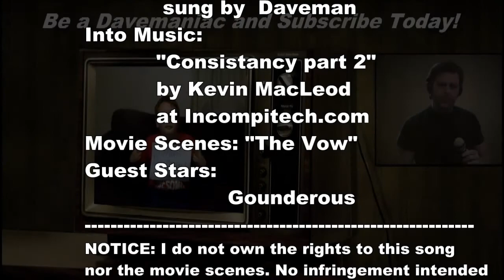YOUR MAN cover)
Myself singing the cover song "Your Man" - originally sung by Josh Turner. By special request I dedictate this song - and enjoyed learning it. I realize it maybe a little rough here and there but I plan to redo at a later time. Thanks for listening. A special thanks for my special guest, Gounderous! Be sure to check out his channel